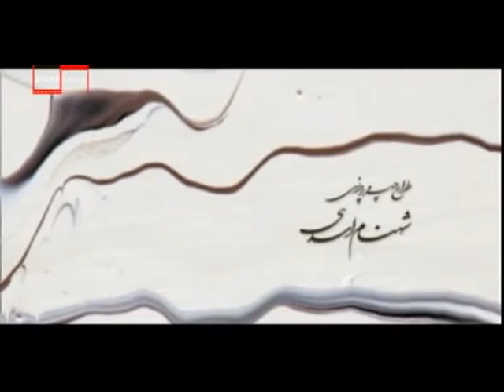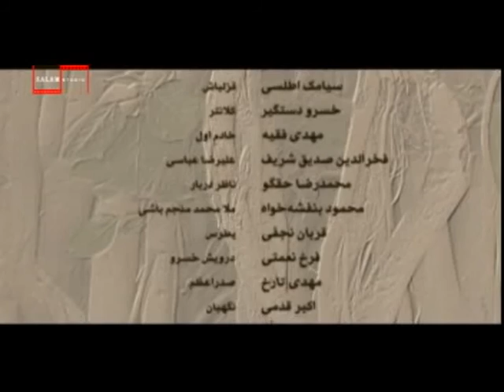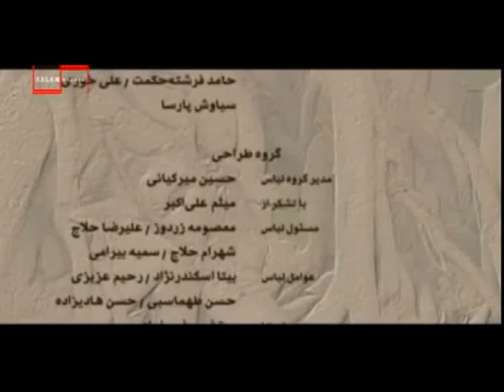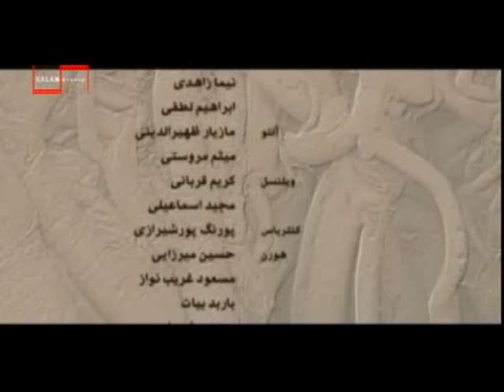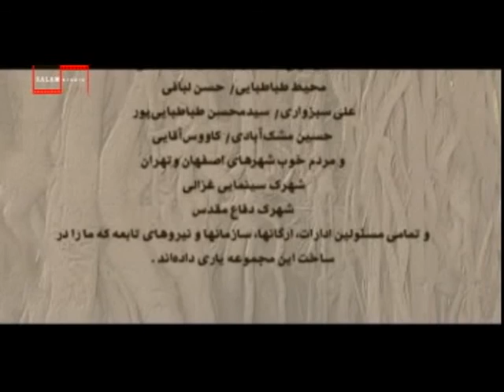Seyx Behai 15 Iran filmi